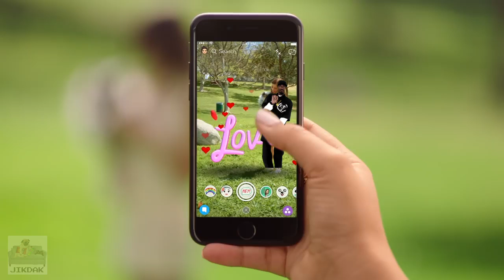Introducing New World Lenses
4/20/2017
Sorry, I made this video in less than 8 hours, because I forgot today was 4/20, so yea. Here is a quick upload